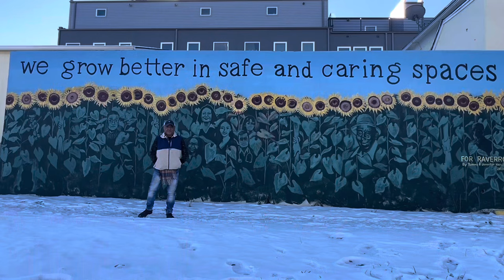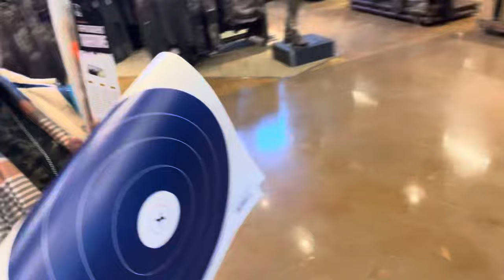Living in my car and shooting bow and arrows!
Happy new year! Follow along as I find new adventures for 2024!